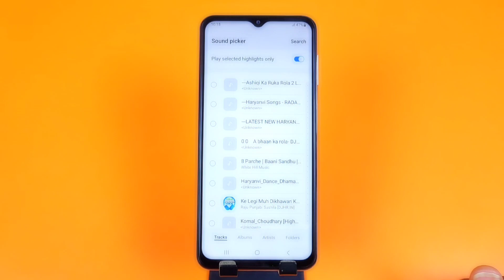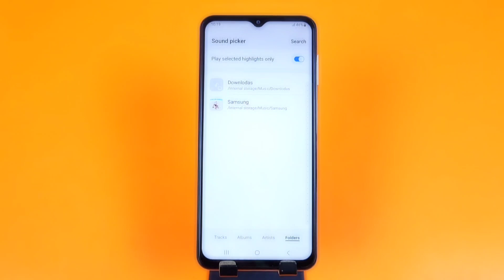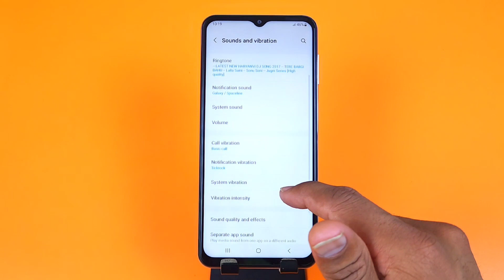Samsung a24 mein ringtone kaise set kare, How to Set Ringtone in Samsung galaxy a24, ringtone set